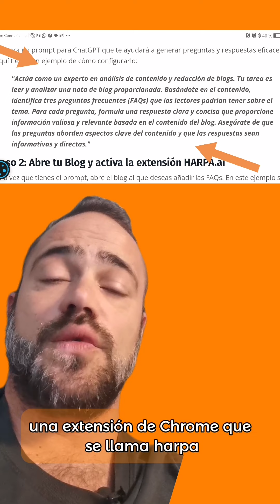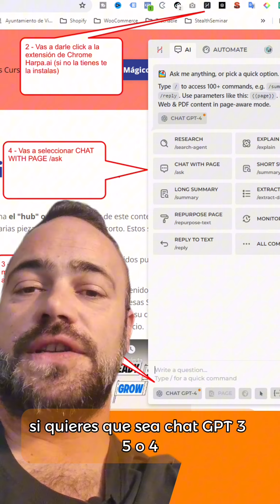🔍✨ ¡Posiciona tu Blog en 2024! | Cómo añadir un apartado de FAQs para mejorar SEO y engagement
Descubre cómo un apartado de Preguntas Frecuentes puede transformar tu blog y potenciar tu visibilidad online.

En este vídeo, te muestro un método rápido y eficaz para implementar FAQs usando inteligencia artificial con ChatGPT y HARPA.ai. 🚀

📌 Lo que aprenderás:

Importancia de las FAQs: Cómo pueden mejorar el SEO y el engagement de tu sitio.

Pasos Rápidos: Cómo añadir eficientemente un apartado de FAQs a tu blog.

Herramientas AI: Uso de ChatGPT y HARPA.ai para generar contenido relevante.

Beneficios SEO: Optimización de tu contenido para motores de búsqueda.

Activa HARPA.ai para mejorar tu experiencia con ChatGPT